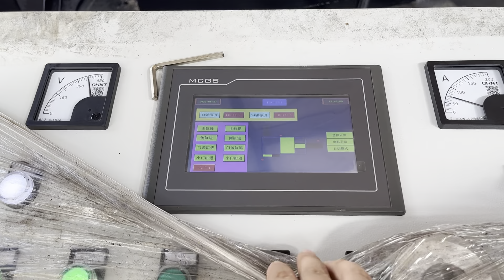compact steel wire rope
Details of compact steel wire rope, hydraulic steel wire rope press, hydraulic steel wire rope press machine,

TCMBALER is a professional compact steel wire rope manufacturer and supplier in China for more than 20 years, and we can offer compact steel wire rope for sale with a cheap wholsale factory price for our customers without any agent or dealers if you wanner buy our compact steel wire rope.